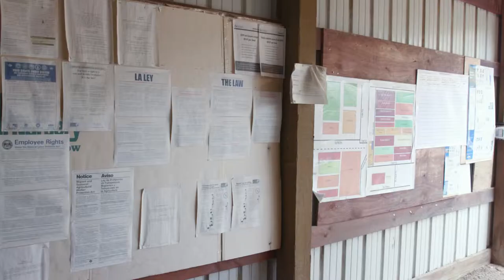Repasa las protecciones del WPS en contra de represalias del empleador